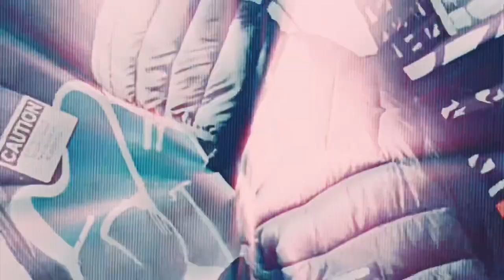GMOBANDZ x SR3 - I’m Taxin’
00:00 Introduction
00:23 Song Start
02:36 End